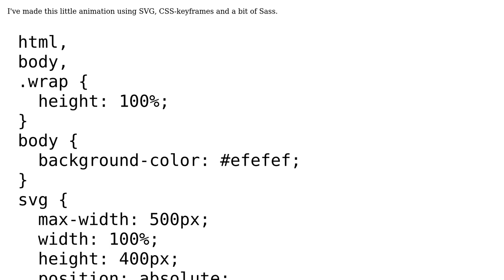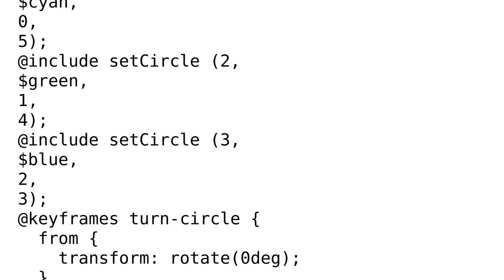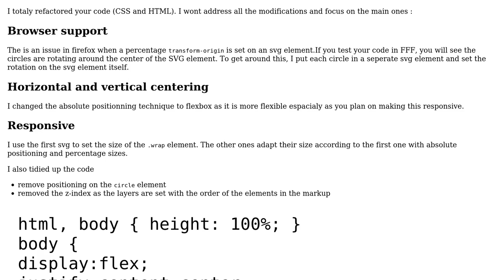Code Review: "Spinning wheels" - Animated spinner with SVG and Sass-CSS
With thanks & praise to God, and with thanks to the many people who have made this project possible! You are responsible for your own actions.